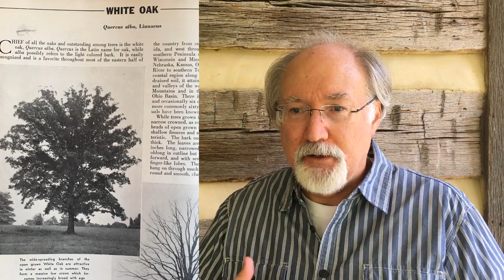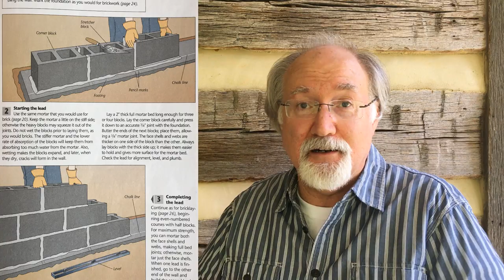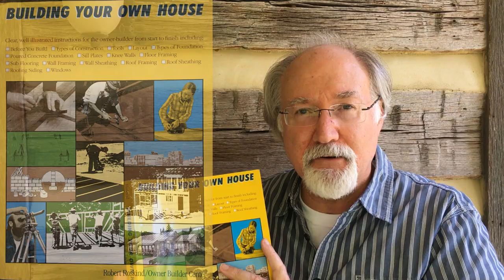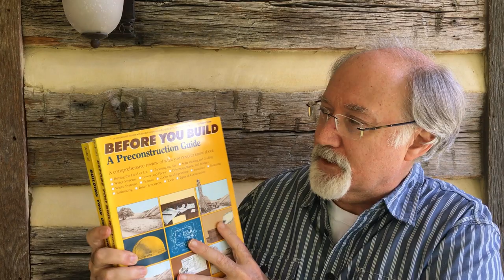THE BEST "Owner-Builder" Books... Handmade House TV #124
In this episode of the series Noah Bradley.
We hope that you will follow along each and every Wednesday as new episodes are released.
We would also like to invite you to visit us where you can sign up to be a member of our email group and receive the show notes for each episode as it is released. If you value the information in this series and want to obtain our premium offering please visit the Academy